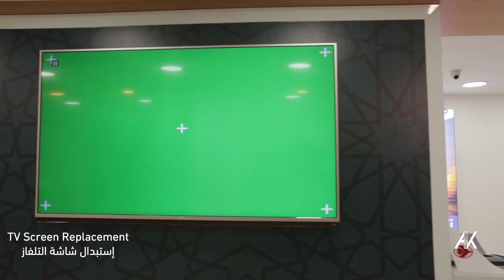Awali Batna Ad VFX Breakdown - AK Visuals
A short video showcasing the VFX work i made on an ad for a local traveling agency. Effects include: 3D camera Tracking, Object Removal, Green Screen Removal and compositing it on a live action footage, Adding 3D objects in live action footage (using Element 3D).

مقطع يوضح المؤثرات التي قمت بإنجازها في إعلان لصالح وكالة سفر محلية

إشتركوا في قناتنا لمتابعة المحتوى القادم إن شاء الله
تابعوا صفحتنا على الفيسبوك لتبقوا على إطلاع بكل جديد